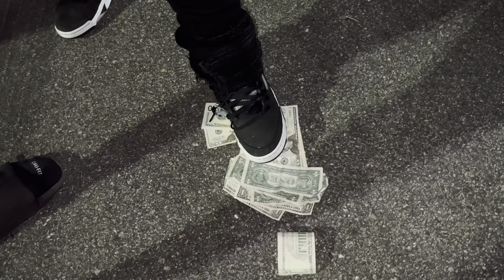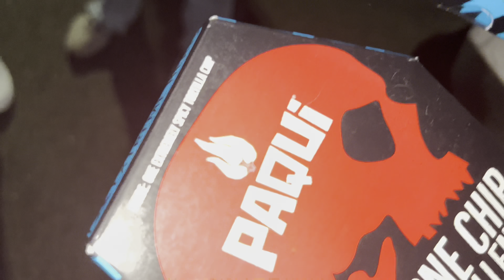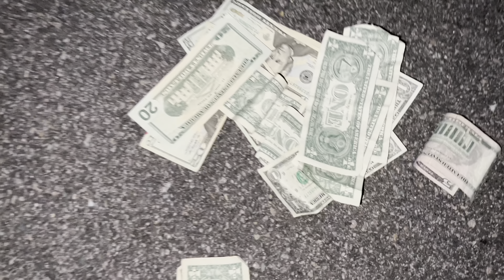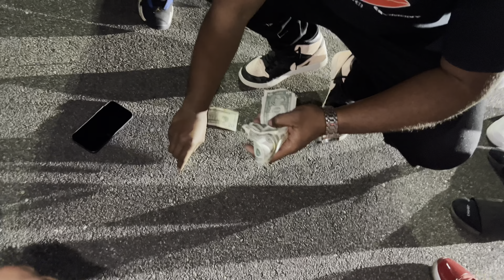Paying strangers $100 to do the Paqui 1 chip challenge 🔥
Paying strangers $100 to last 5 minutes without drinking anything.